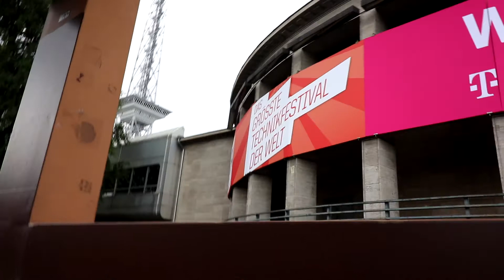IFA 2017 VLOG #3+Rückblick[Tech];[IFA2017]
Heute der letzte IFA Vlog plus einem "kleinen" Rückblick auf die Messe; mit kleinen Einschätzungen von uns beiden.
Song:        ES_Salutations - Christian Nanzell
▬▬▬▬ Kanäle

▬▬▬▬ Teamspeak3

                      ts63.nitrado.net:10900

▬▬▬▬ LIVESTREAM